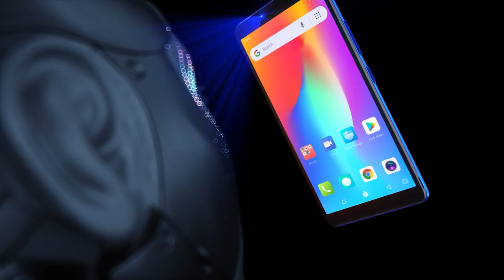P33 P33 Plus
P33 the latest Power Series Smartphone